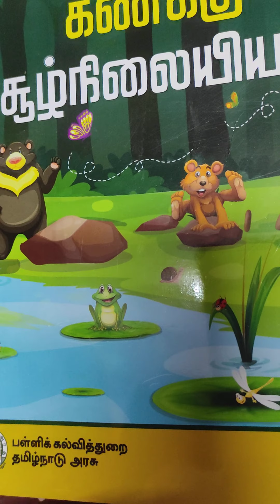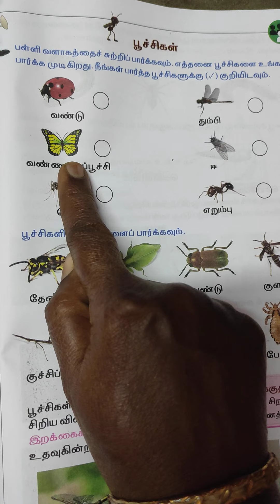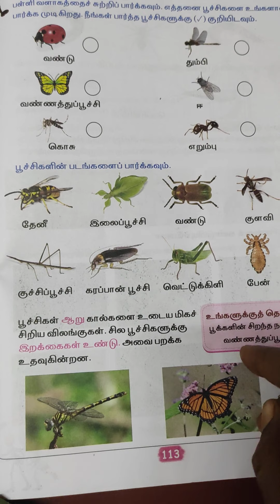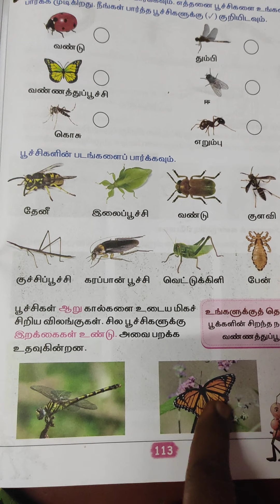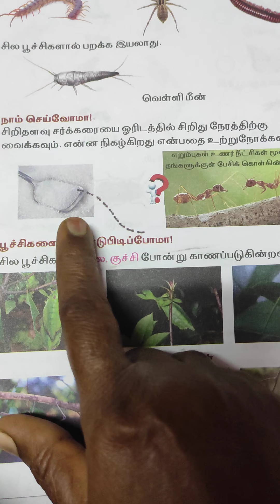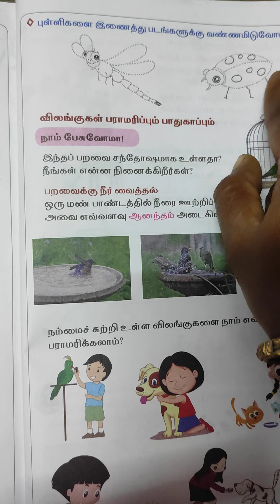பாடம் 4 நம்மைச்சுற்றியுள்ள விலங்குகள்